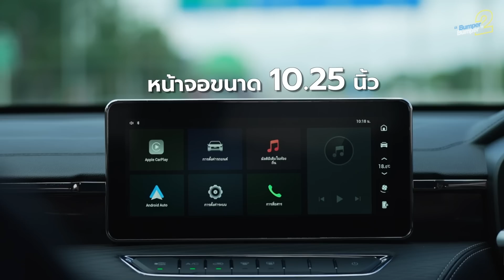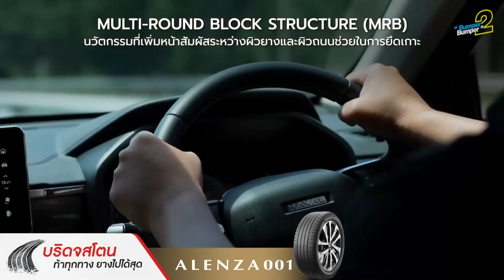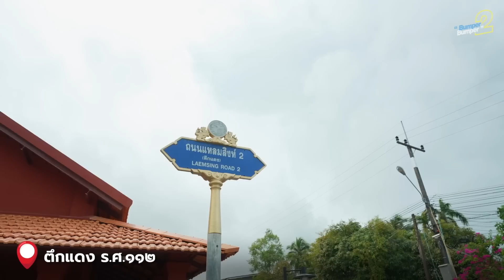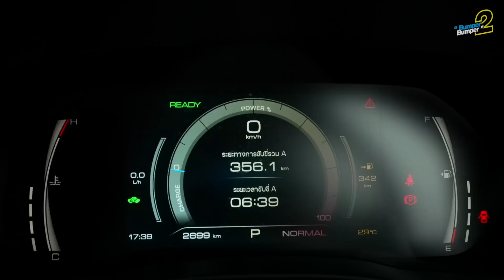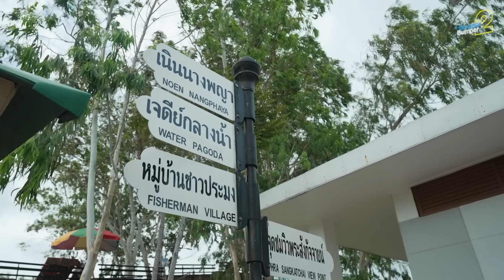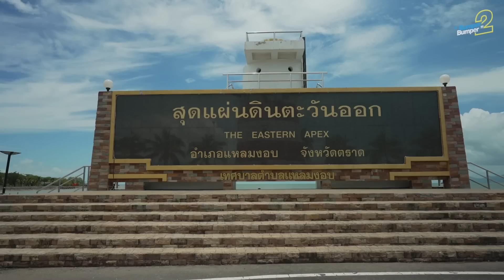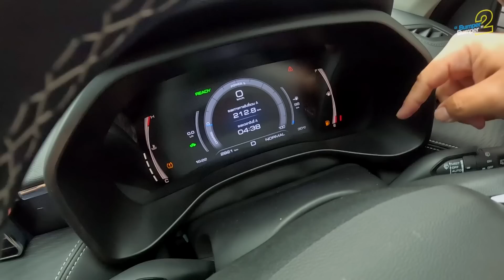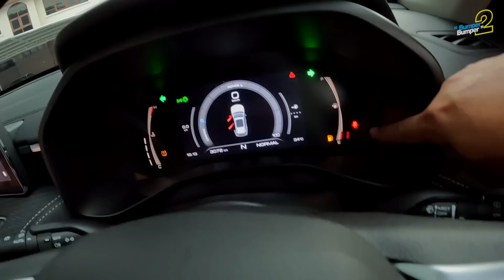ลองจริง Haval Jolion Sport น้ำมัน 1 ถังไปได้ไกลแค่ไหน!? กับภารกิจพิชิตสุดเขตภาคตะวันออก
ลองจริง Haval Jolion Sport น้ำมัน 1 ถังไปได้ไกลแค่ไหน!?กับภารกิจพิชิตสุดเขตภาคตะวันออกกับจังหวัดตราด

โดยในคลิปนี้เรายังได้เปลี่ยนมาใช้ยาง BRIDGESTONE ALENZA 001 เพื่อร่วมทดสอบสมรรถนะกันอีกด้วย

ซึ่งยาง BRIDGESTONE ALENZA 001 นั้นเป็นยางที่ออกแบบมาสำหรับ Premium Crossover
หมดห่วงเรื่องถนนเปียก เพราะเกาะถนนและเข้าโค้งดีมากๆ
ช่วยเสริมความสนุกในการขับขี่ในทุกๆ เส้นทาง อีกทั้งยังมีเทคโนโลยี Nano Pro-Tech ที่ส่งผลให้ยางแข็งแรง ใช้งานยาวนานขึ้น
และที่สำคัญหมดห่วงเสียงรบกวนด้วย Slit Silencer ที่ออกแบบให้ร่องดอกยางมีความลึก และมีมุมองศาที่เหมาะสมเพื่อช่วยลดเสียงรบกวนขณะขับขี่

ตอนนี้มีไซส์ยางใหม่ 7 ไซส์ ให้เลือกหลากหลายมากขึ้น!

ส่วนสมรรถนะของเจ้า Haval Jolion Sport นั้นจะเป็นยังไง และน้ำมันหนึ่งถังจะสามารถพาไปได้ไกลแค่ไหน ไปติดตามชม พร้อมๆ กันได้เลย!

00:00 Intro Haval Jolion Sport 1ถัง ไปได้ไกลแค่ไหน?
01:03 จุดเด่น Haval Jolion Sport
09:09 แวะเที่ยว จันทบุรี
16:20 สรุปอัตราสิ้นเปลืองการเดินทางวันแรก
18:50 Day2 เดินทางท่องเที่ยว จ.ตราด
26:28 สรุปการเดินทาง กทม - ตราด
30:00 สรุปอัตราสิ้นเปลือง Jolion Sport